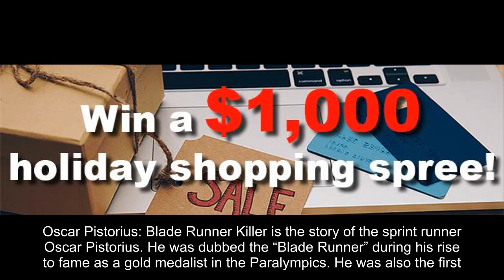‘Oscar Pistorius: Blade Runner Killer’: Meet the Cast of Lifetime’s New Movie